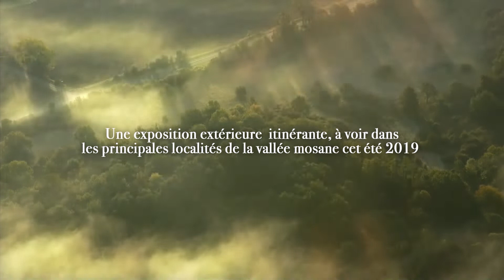Vies de Meuse 2019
Xavier Istasse et Catherine Vandenbroucke vous racontent la Meuse, en mots et en images, d’hier et d’aujourd’hui.